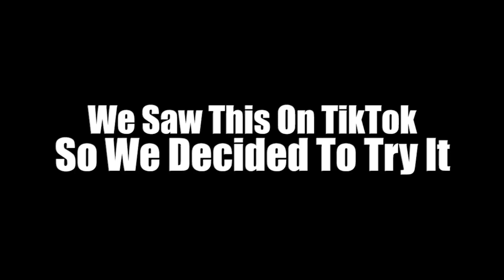TIKTOK EGG Challenge!